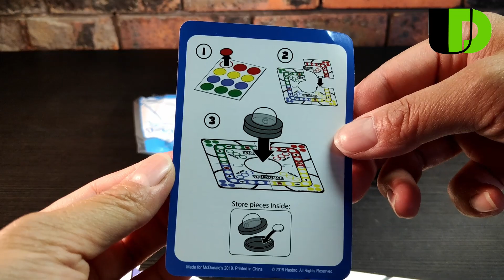McDonald's Happy Meal Toy 2020 Trouble by Hasbro Unboxing + Set Up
McDonald's Happy Meal Toy 2020 Trouble by Hasbro Unboxing + Set Up Video

Compact Fun Game for family | Up to 4 Players | Good Storage compartment under Dice | Hard to move the paper pegs though

We aim to post a new video daily. Stay Tune!